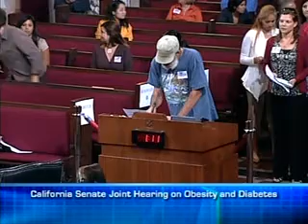Part 33 of 36: Joint Hearing of Senate Select Committee on Obesity and Diabetes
Joint Hearing of Senate Select Committee on Obesity and Diabetes and the Senate Health Committee - Thursday November 5, 2009. Part 34 of 36